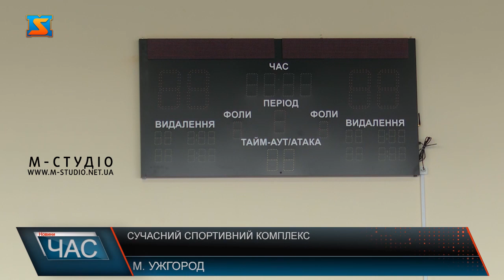Сучасний спортивний комплекс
На Закарпатті при науковому ліцеї відкрили спорткомплекс, аналогів якому немає в Україні. Ідеться про критий спорткомплекс, що включає спортивну залу та басейн на території колишньої школи-інтернату, а нині наукового ліцею закарпатської обласної ради, що в Ужгороді. Загальний бюджет комплексу склав понад 30 мільйонів гривень.  А ще у цьому надсучасному спортзалі є  електронне табло, забезпечені і всім необхідним інвентарем. Розмір залу 40 на 20 метрів, і він є  тільки частино нововідкритого спортивного комплексу у науковому ліцеї Закарпатської обл ради. У сусідньому залі басейн на 6 доріжок. Спорткомплекс при ліцеї має новенькі роздягальні з душовими кабінками. А ще тут є медпункт. Викладачі закладу розповідають, такого  комплексу для занять спортом при навчальному закладі немає ніде в Україні. Будували ж приміщення 10 років. Витратили, аби звести сучасний комплекс 33 млн гривень.  Левову частку витрачених на об’єкт коштів під ці потреби виділяли депутати облради з бюджету краю. Комплекс зведено за міжнародним зразком. Зал призначений для заняття учнів ліцею. А ще тут вже планують проводити змагання різних рівнів. Тим часом у залі з радістю тренуються юні ганболістьки ліцею. Дівчата переконані, з новим спорткомплексом зможуть здобути ще більше перемог для нашого регіону.